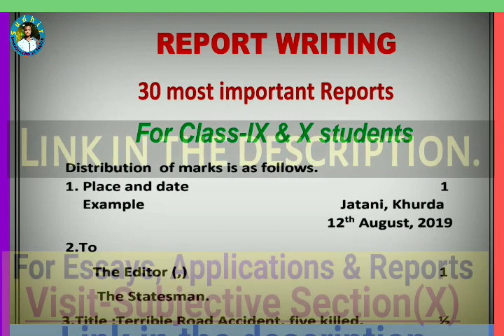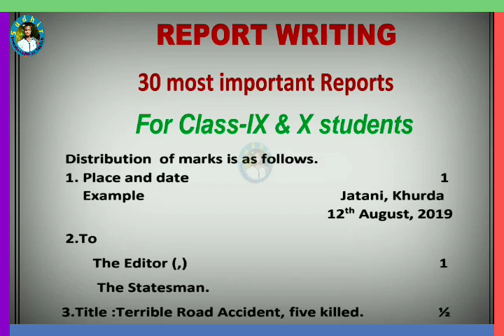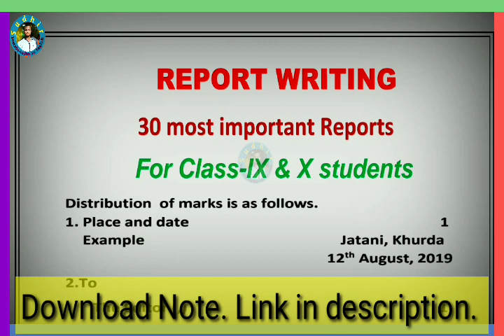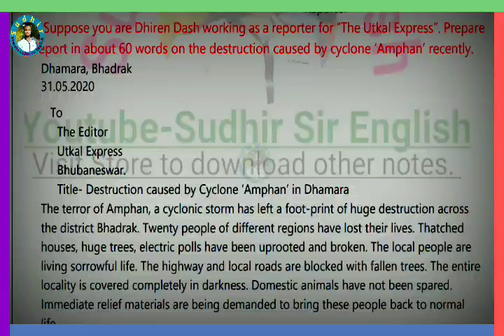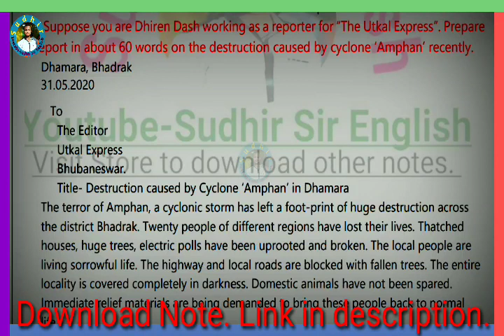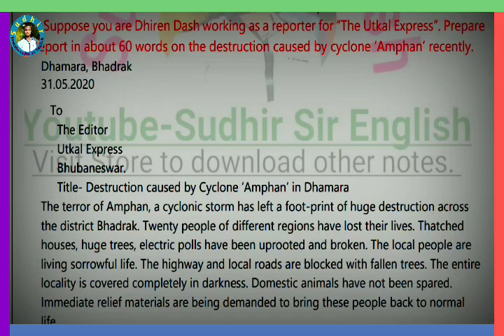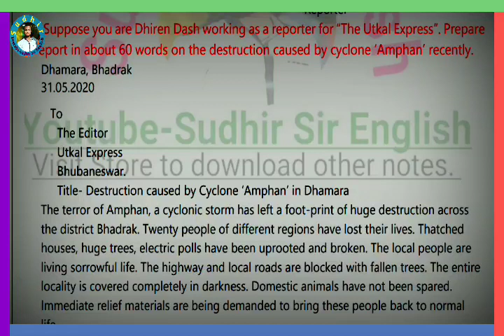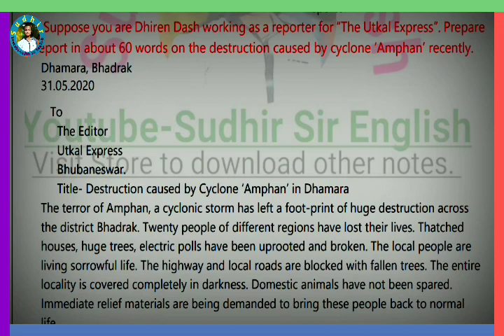🔵1 REPORT WRITING DISCUSSION, (Destruction caused by Amphan)FOR HIGH SCHOOL STUDENTS, WATCH & SHARE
Question:- Write a report in about 60 words about the destruction caused by the cyclone Amphan recently in your area.

1.

2.
                      PLAYLIST LINK

Subjective Part
Report Writing